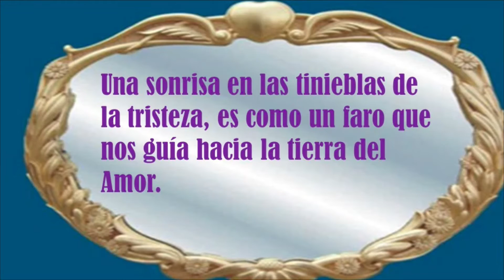Hay Que Decirlo 09-02-16 (1) - Especiales de Bioshak en el mes de septiembre.